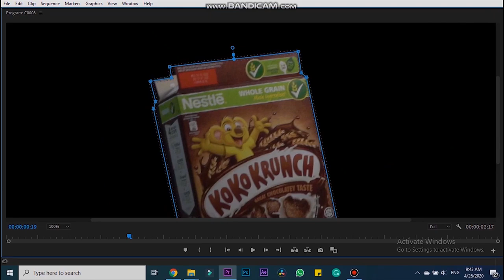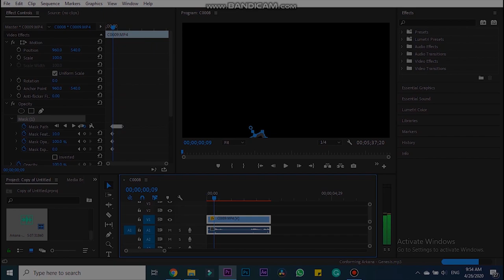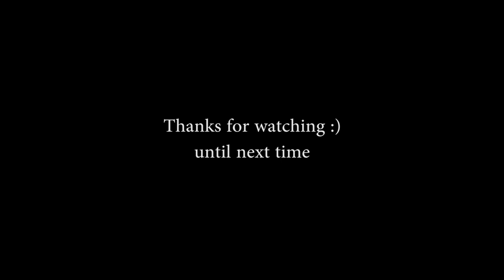How to make EPIC Nestlé B roll